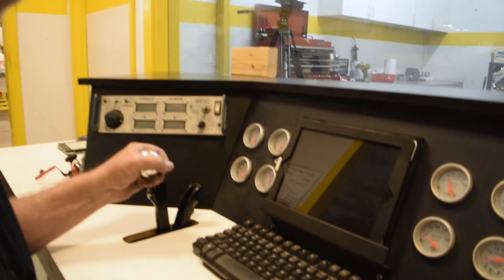Holley GIVEAWAY GEN III Hemi Dyno Testing at Prestige Motorsports - 556HP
Holley will be announcing the winner on this beast very soon but check out the dyno testing video here at our shop. 556HP and 480TQ with pump gas at 10:1 compression should make this an excellent street driver! Have to thank our partners on this build from Eagle, DSS Racing Pistons and of course, HOLLEY. Looking forward to seeing this arrive at the winners door for it's next journey.